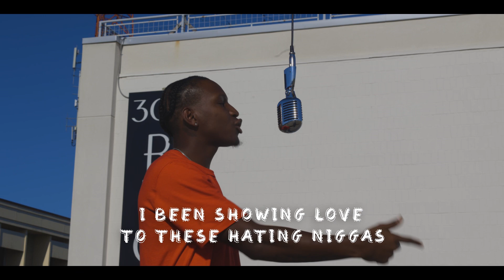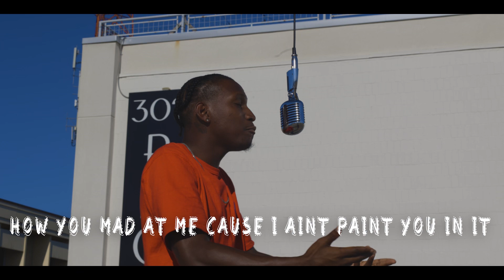Gunna 1. back at it (KeiMix) a Gift & a Curse